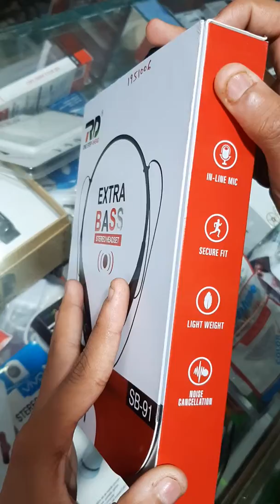Rd company bluetooth model no.sb_91 india ka no 1 bluetooth best quality 1 year guaranty extra bass